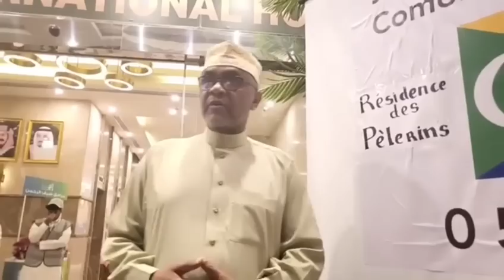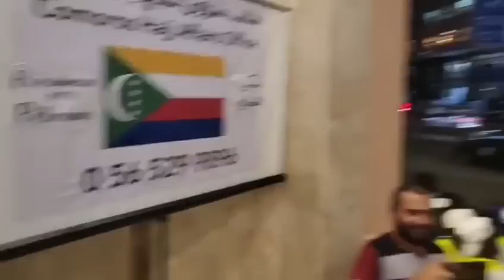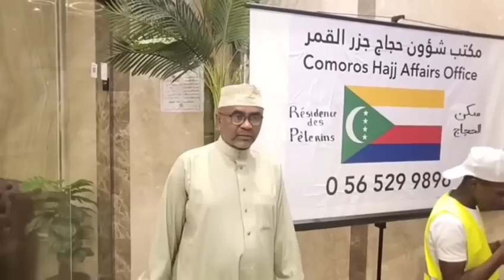Mecque : Les pèlerins Comoriens accueillis avec des tam-tams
Les 190 pèlerins du Vol 1 sont arrivés à la ville sainte de la Mecque 🎥Agence Nationale du Hadj et de la Oumra